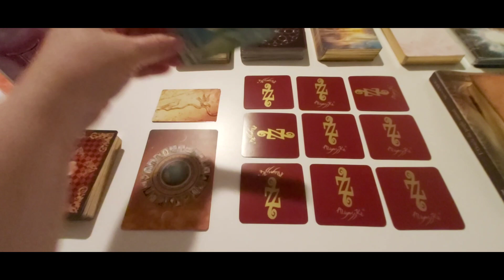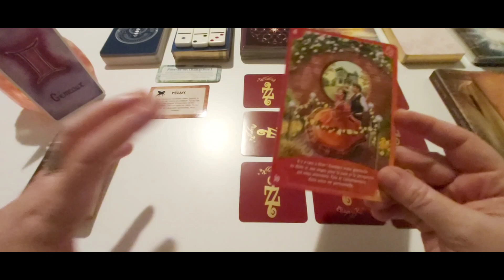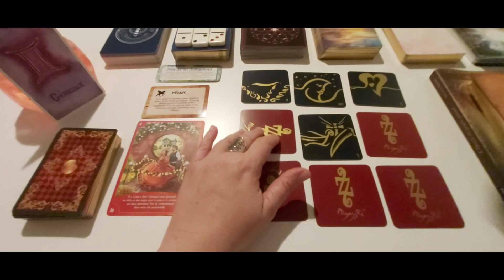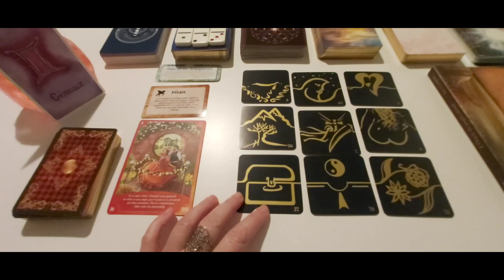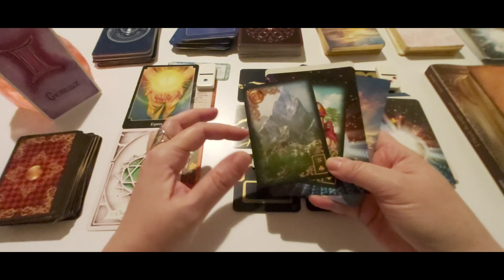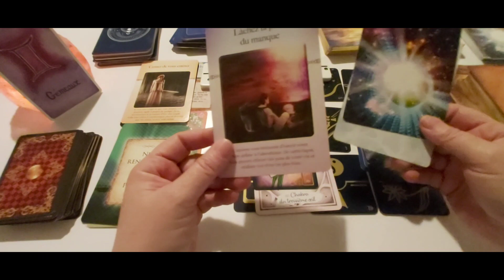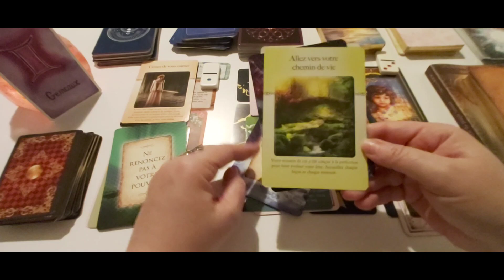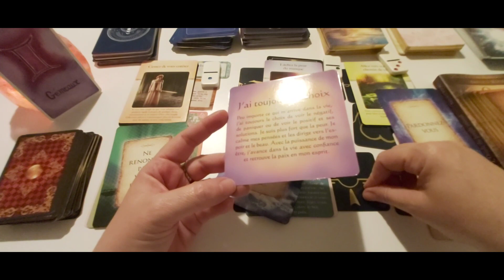Gémeaux - Novembre 22 : Vous transformez votre vie de manière positive.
Intro + générale : 00:00
1er décan 25:00
2è décan 30:05
3è décan 35:56
Conclusion 41:27

***❤️ DON ❤️ ***
Pour soutenir mon travail :

A bientôt. 🌹 ❤️🙏♾😘
Cécile.